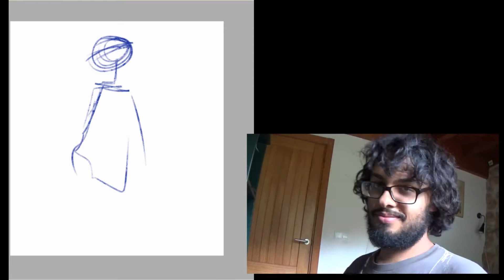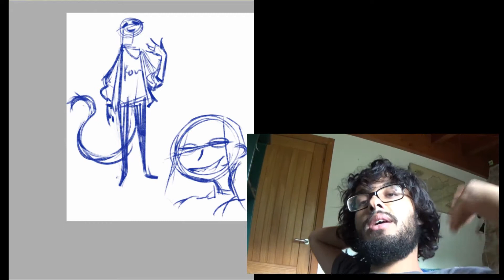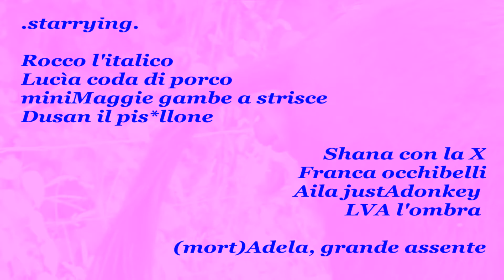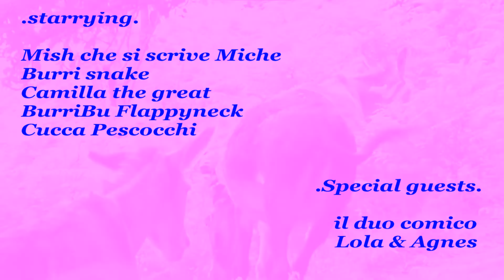Disegno in tranquillità, quando allimprovviso ... ASINI OVUNQUE! * no clickbait *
SPEED DRAWING IN COMPAGNIA: Era una normale giornata nel paraíso de los burros, e decisi di registrare un video.. ma all'improvviso mi sono reso conto di una cosa gravissima.

Restate sintonizzati per nuovissimi video del grandissimo pittore artista poliedrico ramadigì

recording: June 19,  2022, Arriondas